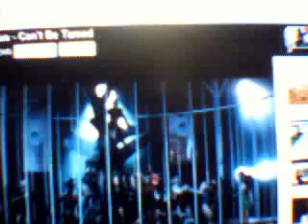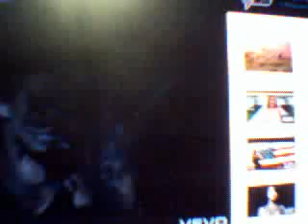Miley Cyrus Autotuned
Created at U2B Idol I recorded Miley ang had her edited to make her sound better